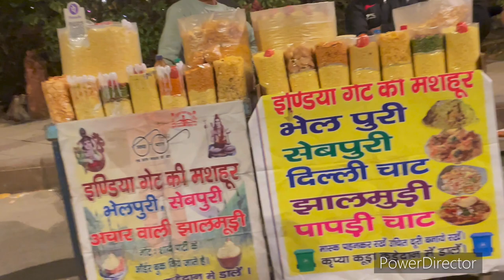आज तो इंडिया गेट पे बुरा फस गए || Sarika Singh Vlogs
Hello friends welcome back to my new vlog.
I hope you all like my vlogs

Bye Bye….

Ft @PriyankaYogiTiwari @LakhneetVlogs @armaanmalik2154